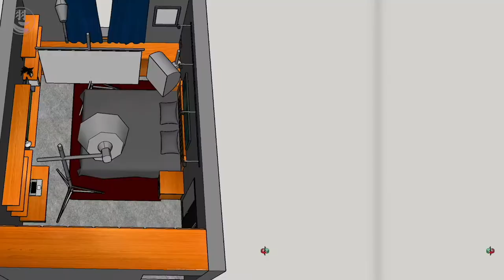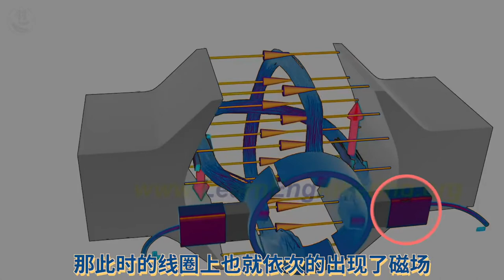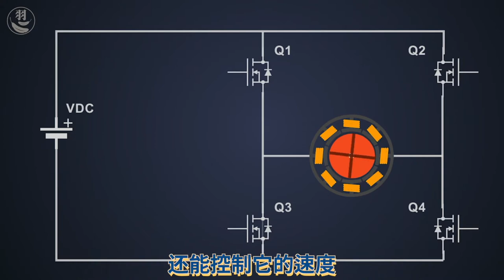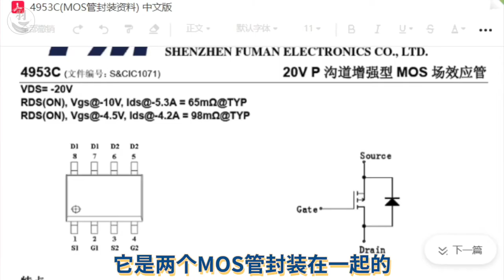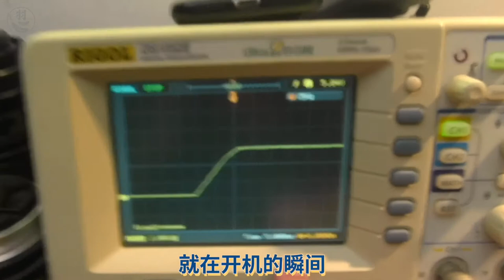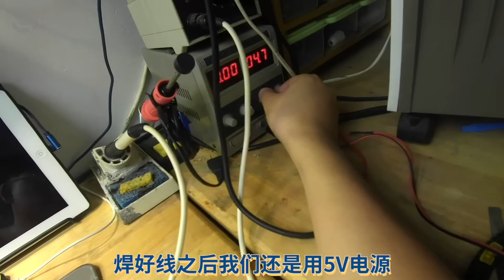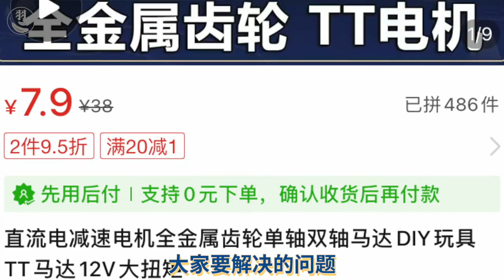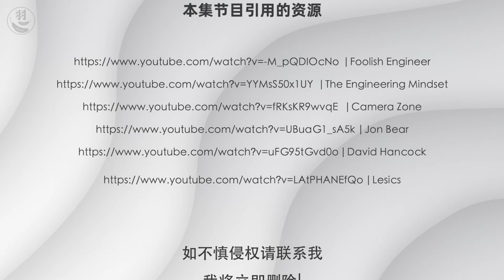DIY遥控跟焦器，解决拍摄自媒体的难题｜直流电机原理、H桥实现正反转、PWM控制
我在录制自媒体节目时遇到了些问题，
由于我没有专用的拍摄场地，我都是在卧室里录制节目，
我最近在使用的100-300mm镜头最近对焦距离接近3米，
在不太大的卧室里使用这样的镜头很局促！

我手上还有一支85mm F2的手动镜头，
我想使用它来作为拍摄的主力镜头，
但在自拍时无法自动对焦，这是个大问题！

我从网上二手市场买回来一个1/10价格的跟焦器，
但卖家并不诚实，他没有标明这个东西是坏的。
为了弥补自己的错误，
我另辟蹊径将这个坏的跟焦器改成了无线遥控的！
我把整个过程拍了下来，
于是就有了本期节目！